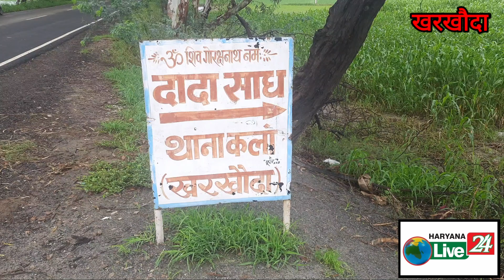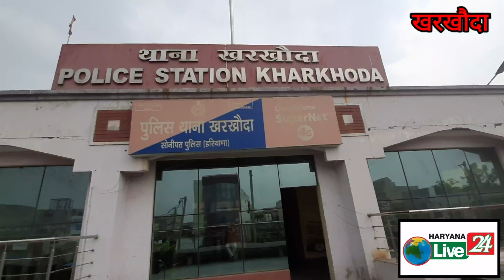खरखौदा मंडी आढ़ती , मामले में आरोपी गिरफ्तार, SHO ने क्या बताया।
खरखौदा मंडी आढ़ती मामले में आरोपी चढ़ा पुलिस के हत्थे।

खरखौदा के गांव थाना कला मार्ग पर बीते रविवार की सुबह घर से सब्जी मंडी आ रहे सुनील को बाइक सवार युवकों ने कई गोलियां मारकर घायल कर दिया गया था। परिजनों के मुताबिक हमलावर गांव के ही बताए गये। जिसमे परिजनों ने ये भी बताया था। कि पुरानी रंजिश के चलते इस घटना को अंजाम दिया गया था।

 गंभीर रूप से घायल थाना कला निवासी सुनील को सामान्य अस्पताल खरखौदा लाया गया। जहाँ से उसे पीजीआई रोहतक  इलाज के लिए रैफर किया गया।
जिस पर घायल सुनील की शिकायत पर खरखौदा थाना में मामला दर्ज किया गया।

खरखौदा थाना प्रभारी विवेक मलिक ने जानकारी देते हुये बताया कि सुनील निवासी थाना कलां को जान से मारने की नीयत से गोलिया मारकर घायल करने के आरोप में गांव के ही 1 युवक को गिरफ्तार किया है।

आरोपी ने अपना जुर्म कबूल करते हुए बताया कि पुरानी रंजिश के चलते इस घटना को अंजाम दिया गया। वही थाना प्रभारी विवेक मलिक का कहना है कि जल्द ही अन्य आरोपियों को भी गिरफ्तार कर लिया जाएगा।